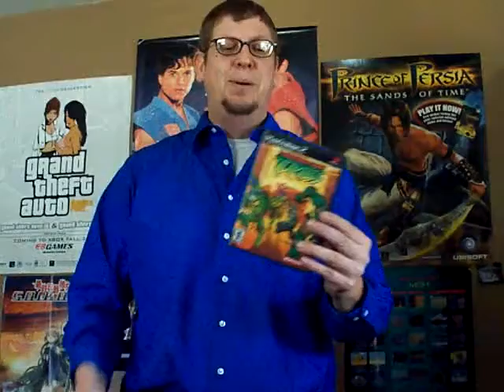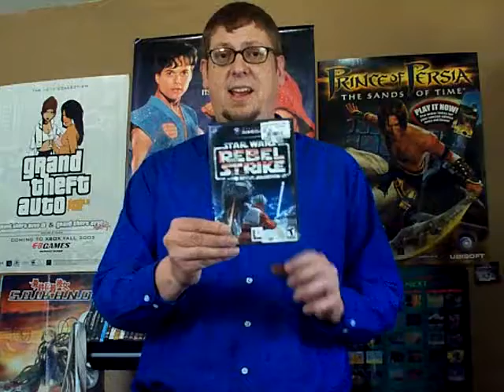Video Response: EDT1138/Sega Stoner - "Top Three Videogame Villans."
Here is my video response to EDT1138 and Sega Stoner's Top Three Tuesday question: "Name your Top Three Videogame Villans."